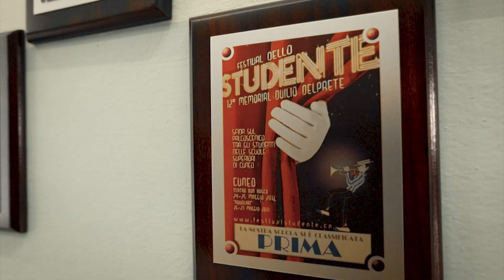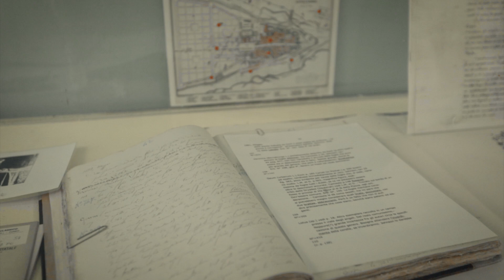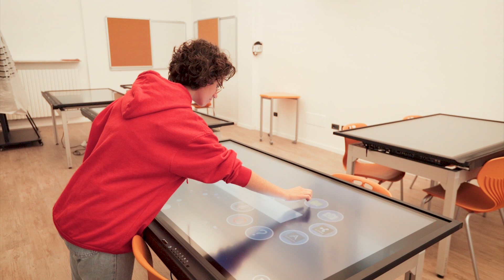Licei classico e scientifico - Cuneo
Video di presentazione del Licei classico e scientifico di Cuneo per l'orientamento scuole medie